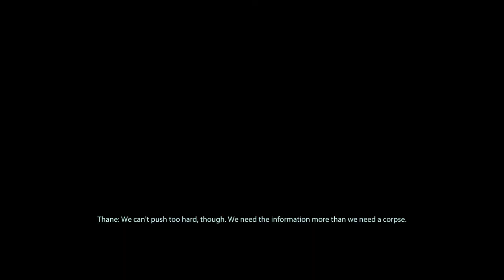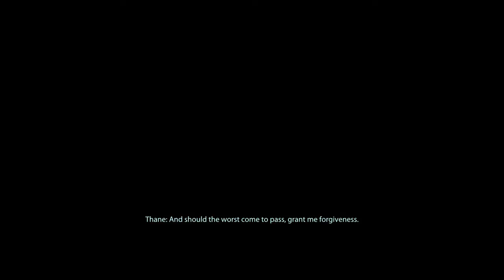Mass Effect 2: Legendary Edition Walkthrough Part 25 "Sins Of The Father"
Mass Effect 2: Legendary Edition Gameplay Walkthrough Part 25 includes the mission “Thane: Sins Of The Father”. This walkthrough for Mass Effect 2: Legendary Edition available on the PC, PlayStation 4, Xbox One, PlayStation 5 and Xbox Series X|S will include the Full Game, Main quests, Side Quests, Collectibles, Cutscenes, Gameplay and Ending.